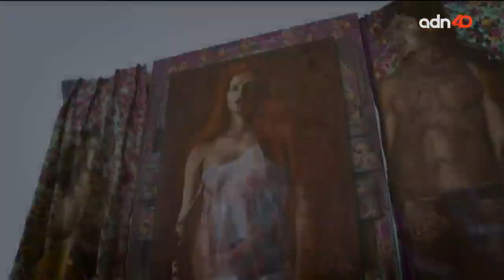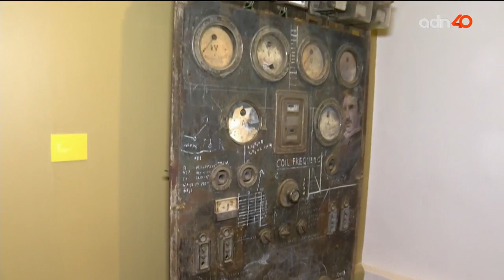Un cauduro es un cauduro, desde el Colegio de San Ildefonso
Veka Dunkan y Héctor de Mauleón nos muestran la historia de la colonia Nápoles en El Foco.